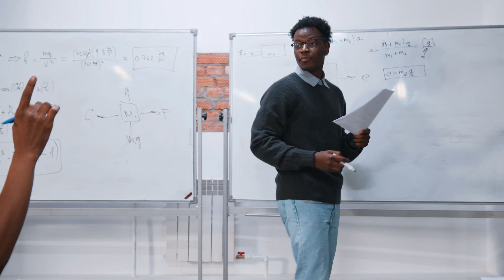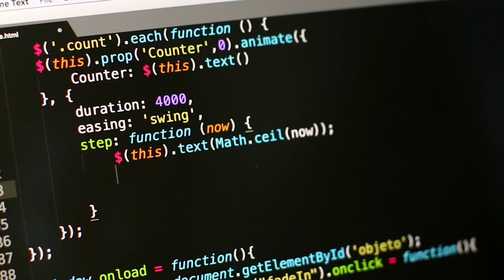Human-Machine Teaming in Classrooms: 10+ Tools to Enhance Student Experiences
This brief video invites you to discover how present-day EdTech trends are transforming classrooms into dynamic spaces where human-machine synergy thrives. Explore the power of GenerativeAI tools in creating immersive learning experiences. Dive into the world of personalised learning. Get a glimpse of how gamification, robotics, and VR are making learning not just effective, but also fun and engaging. Join Professor Ganna Pogrebna to navigate the exciting possibilities of technology in education, and learn how we are preparing students for a future where innovation and responsibility go hand in hand.